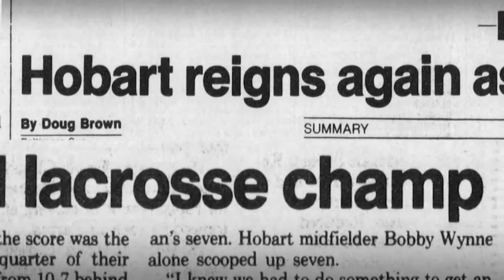HOBART HALL OF FAME: Bill Palmer '94